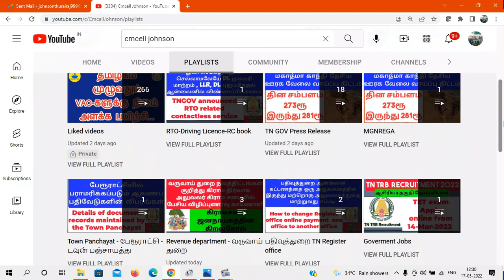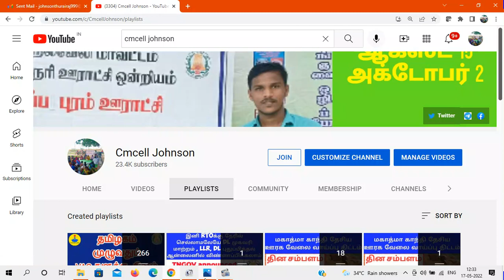100 நாள் வேலை வாய்ப்பு திட்டத்தில் மாற்றுத்திறனாளிகள் 4 மணி நேரம் வேலை செய்தால் முழு சம்பளம்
In the Mahatma Gandhi National Rural Employment Scheme, the full salary of persons with disabilities working for 4 hours

100 நாள் வேலை வாய்ப்பு திட்டத்தில் மாற்றுத்திறனாளிகள் 4 மணி நேரம் வேலை செய்தால் முழு சம்பளம் மற்றும் பல சலுகைகள்

6000 பக்க ஆவணங்கள் RTI மூலம் இலவசமாக | தகவல் ஆணையம் என் அனுபவம் | 13.3 Kg | கிராம நிர்வாக அலுவலகம் பராமரிக்கும் 24 ஆவணங்கள்